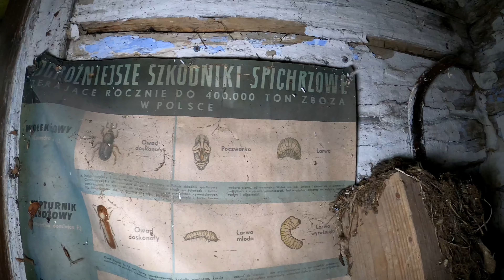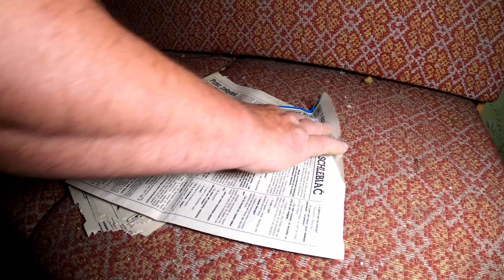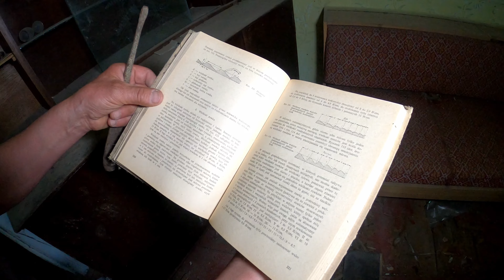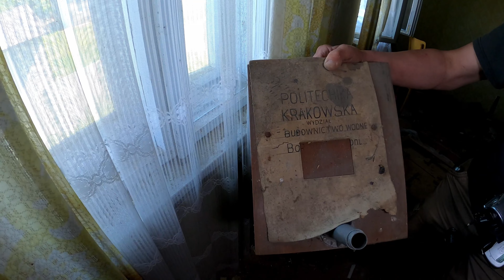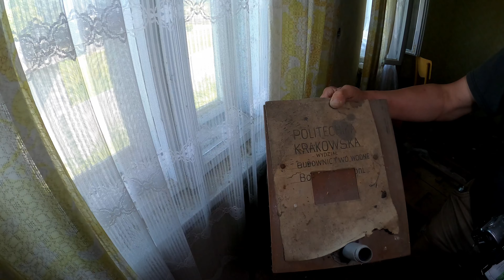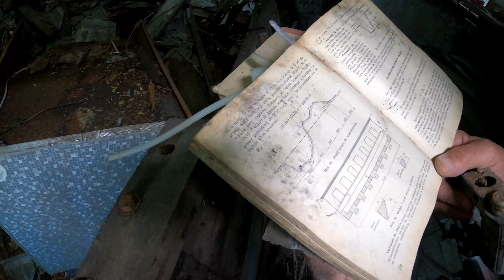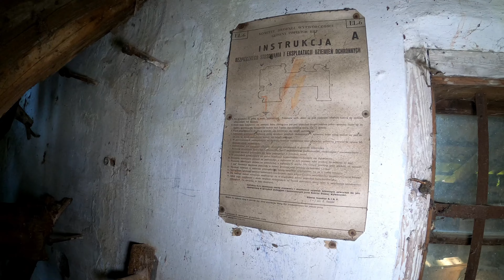Opuszczony zabytkowy 100 letni młyn.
Krótki wypad większą ekipą na zabytkowy młyn.
☕️ Jeśli doceniasz moją twórczość postaw mi kawę!

🙂 Chcesz mnie poznać?